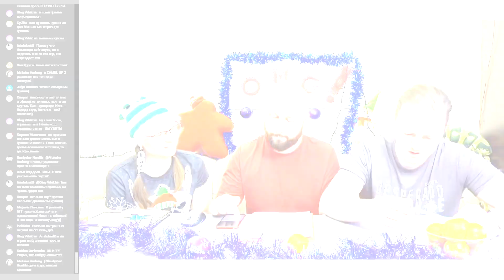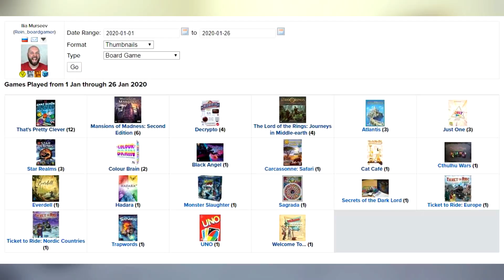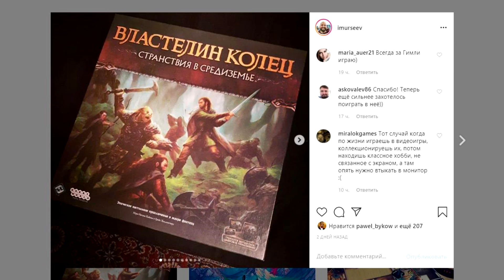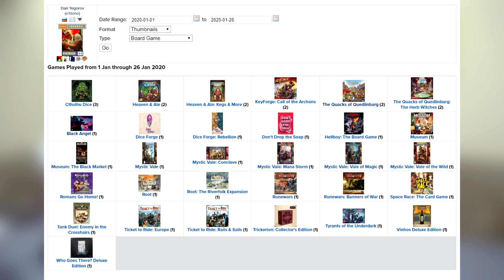ЛУЧШАЯ ИГРА МЕСЯЦА – ЯНВАРЬ 2020